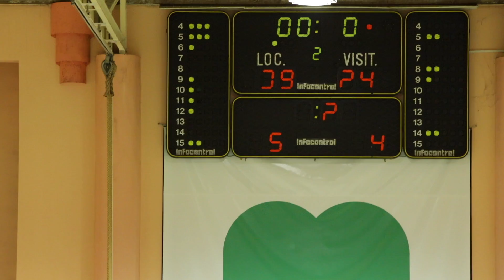Misa Operandus Lobos - Fisica TV- 2º Periodo